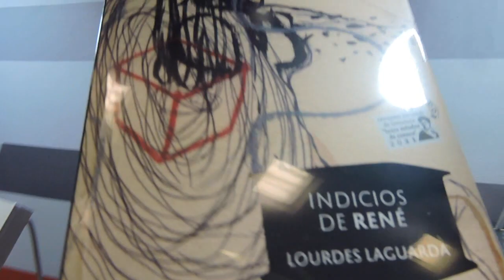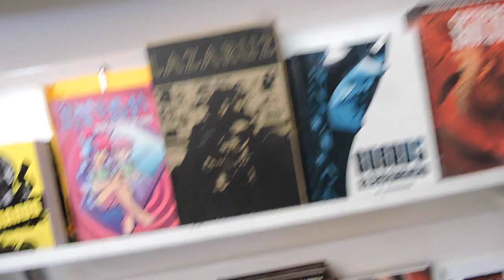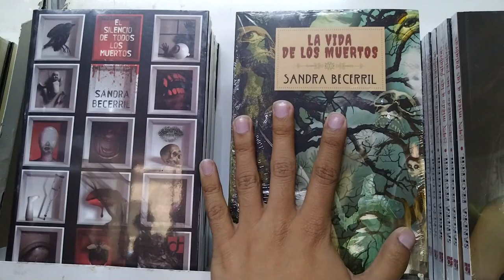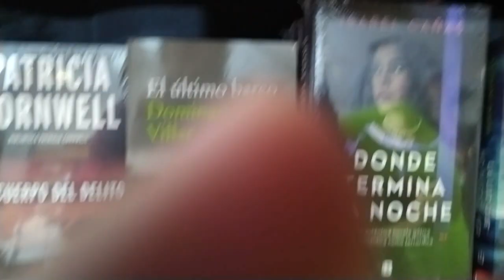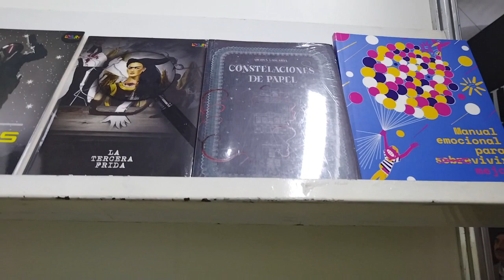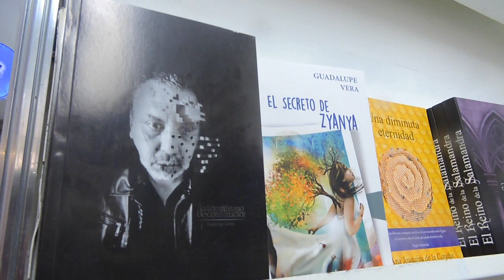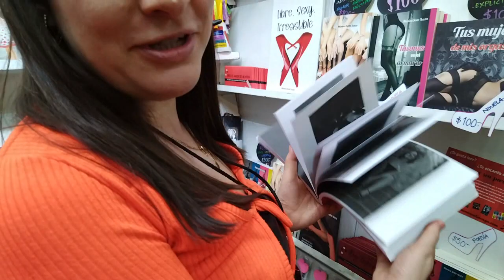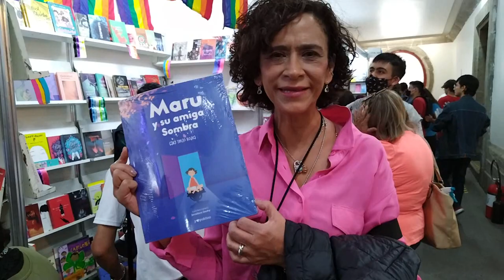EXPLORANDO LA FIL MINERIA 2023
Hoy toca que exploremos la FIL MINERIA 2023 y checar que buenos libros encontramos a buen precio.